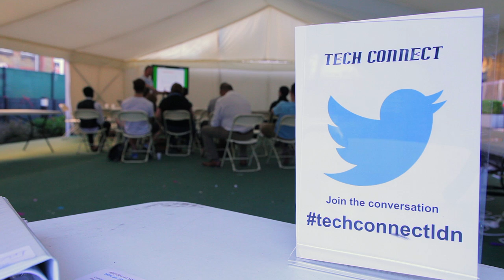How to get a job in games | Open Doors: Sports Interactive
Open Doors: Your gateway to career opportunities in London's Creative and Digital Media scene.

Watch this video to hear what guests had to say about our second event that took place as part of Digital Summer Camp, Thursday 3 July.

We heard from Sports Interactive, makers of Football Manager 2014. Rob Cooper (Game Designer), Neil Dejyothin (Producer) and Joshua Crompton (Programmer) also shared their experiences then Kofi Opoku-Ansah, a Visual Effects Artist at Glassworks delivered his tips and we heard from the makers of Moodbug, an app that's getting rave reviews.

If you are 16-25 year old, at our next event you will be able to..

- Meet people who work in digital agencies, computer games companies, start-ups and other media entertainment businesses;
- Hear how to break into these industries;
- Find out about job opportunities and apprenticeships in this sector.